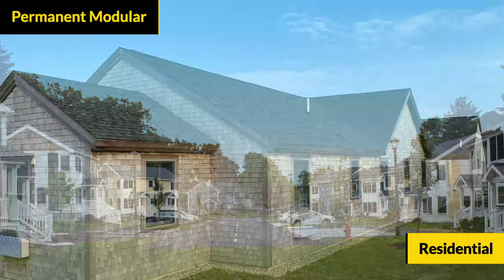Permanent Modular Construction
What is built with permanent modular construction may surprise you. See the types of construction and industries served with permanent modular construction from Triumph Modular.